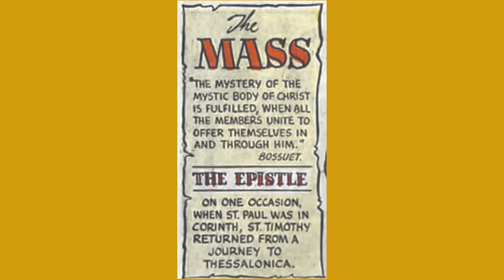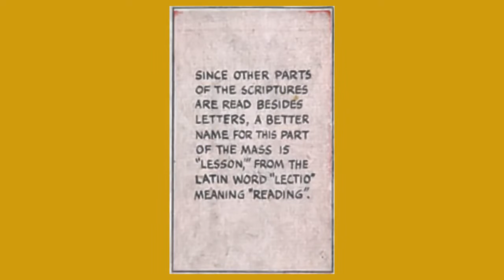What is the Epistle? Parts of the Latin Mass Chapter 7